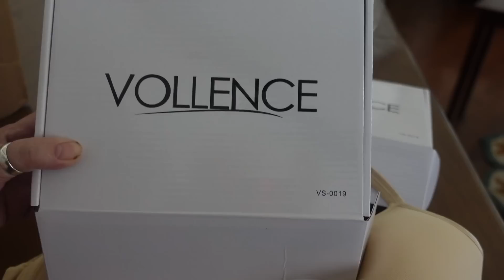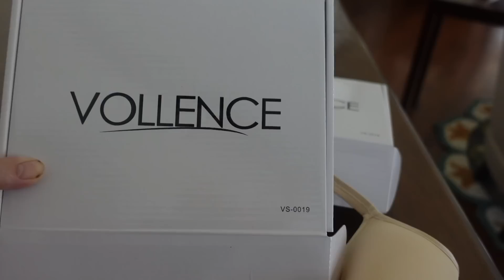*cancer* From Bad to Worse!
It's not always cancer that get's you down. Life happens!.Premiumjane CBDPremiumJane CBD
cow paintings on my wall
Mastectomy Bra
Dress in animal print
Brown shirt dress
peach blouse
cream long sleeve silk blouse
black slides
white cotton puffed sleeve blouse
cropped pull on tan pants
black resort silk shirt blend
dark brown slides
WHAT I USE ON MY FACE, (night routine)- Dark Spot remover
Vitamin C, Paula's Choice
Night Creme with peptides
Paula's choice Azelec acid
Curology Prescription Tretinoin First Month Free!
my hair color and brand
Bright blue airy dress
floral yellow and green and peach sun dress
peach rust off shoulder dress
New comfy Sandles

Children's book, My Dog Bows! written by my daughter
Turquoise patio furniture set
second set green patio table with umbrella
Missoma jewelry

My laptop, Mac rose gold mini
My Vlogging camera
Supergroop! Tinted Glow screen sunscreen
microdermabrasion facial scrub
MY SKIN CARE SECRETS!
Brightening Serum Vitamin C Timewise (better pricing)
The Ordinary
The Ordinary
Clinique Take the day off, make-up remover
Olaplex products Ulta
Fendi bronzer in Machiato, Ulta
Fendi cream blush-ultra
thrive mascara

NB : The links above may be affiliate links, which means if I have inspired you to make a purchase and you choose to buy something through one of these links, I may receive a small commission on the sale, as a way of thanks! It makes no difference to you as a buyer at all but will help keep my channel up and going.All Items in this video:)